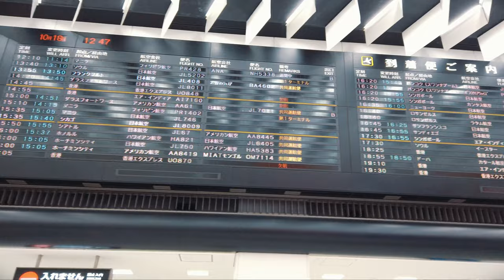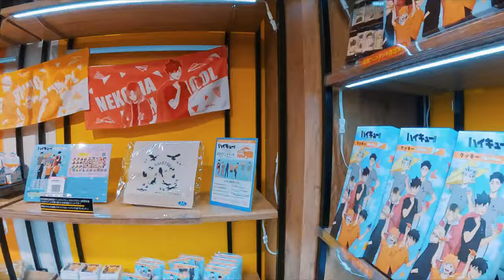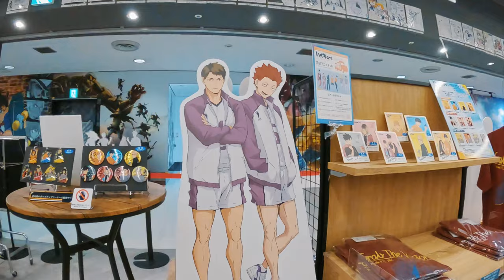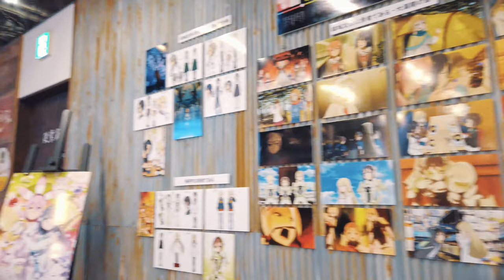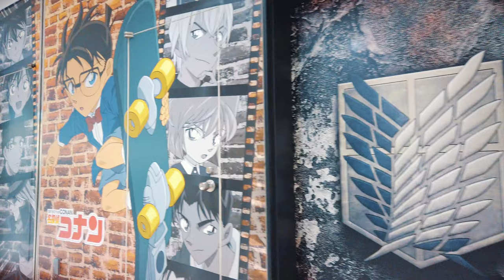Anime Store at Tokyo Narita Airport Japan! - Anime Road & Deck Shop with Gundam & Haikyuu Goods etc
Watch and enjoy a fun anime goods shop at Tokyo Narita Airport, Terminal 2, in Japan! At this Anime Deck and Anime Road, you can find many popular anime goods like Gundam, Haikyuu, Demon Slayer, Jujutsu Kaisen, Attack on Titan etc!

00:00 1st floor of Terminal 2 at Tokyo Narita Airport
00:59 Going up to the 2nd floor
02:19 Anime Deck
03:12 Entering the shop
04:10 Map of the meccas of 88 selected anime products in Japan
04:32 Haikyuu goods area
05:17 Demon Slayer goods
05:26 Gintama goods
05:33 Another Haikyuu goods area
06:03 Hello Kitty
07:09 Gundam robots
07:20 Anime Road
07:47 Ramen (Japanese noodle) restaurant with retro atmosphere
09:14 Haikyuu Collaboration Cafe
09:27 Asking a shop clerk about the cafe in Japanese
10:11 Attack on Titan
10:29 Sword Art Online
10:40 Neon Genesis EVANGELION
10:51 Detective Conan